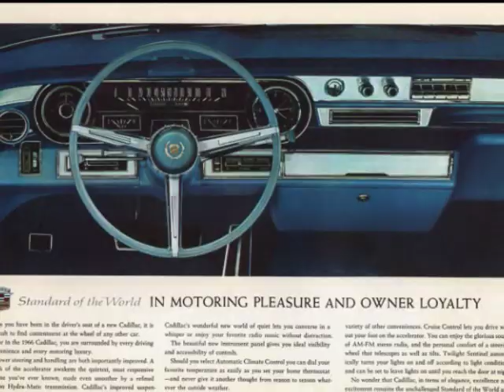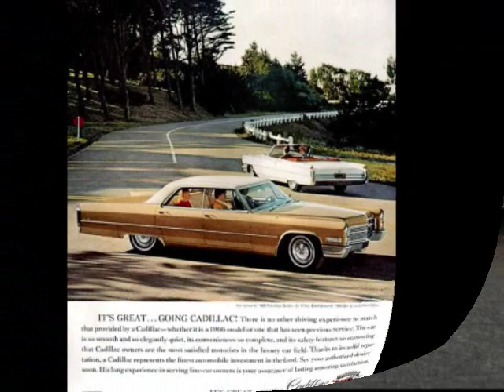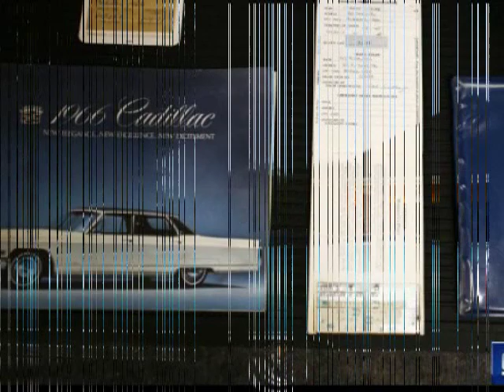1966 Cadillac Eldorado Owned by Matt Garrett